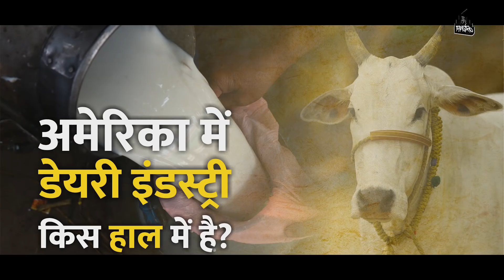Dairy Sector से जुड़े कारोबारियों-पशुपालकों को क्यों हो रहा है घाटा? | Devindar Sharma on Milk Price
भारत दूध के उत्पादन में नंबर एक है। लेकिन यहां पिछले कई वर्षों से किसान दूध के रेट के लिए परेशान हैं। कामधेनु समेत कई डेयरी परियोजनाएं खुलने के कुछ दिनों बाद ही बंद हो जाती हैं। सिर्फ भारत ही नहीं, अमेरिका और न्यूजीलैंड तक में छोटे डेयरी फार्म बंद हो रहे हैं। यूरोपियन देश जर्मनी में उस वक्त हंगामा खड़ा हो गया था जब एक किसान ने डेयरी फार्म बंद कर बीयर फैक्ट्री खोल ली थी। डेयरी सेक्टर की समस्याओं को लेकर गांव कनेक्शन देश के प्रसिद्ध निर्यात नीति विशेषज्ञ देविंदर शर्मा से खास बात की।

“अमेरिका में पिछले 10 वर्षों में 30 हजार डेयरी फार्म बंद हुए हैं। ब्रिटेन में भी पिछले 3 वर्षों में बहुत सारे छोटे किसानों को नुकसान के चलते डेयरी बंद करनी पड़ी। जर्मनी में तो किसान ने डेयरी फार्म को बंदकर बीयर फैक्ट्री खोल ली थी। सच्चाई यही है कि भारत समेत पूरी डेयरी सेक्टर में नुकसान हो रहा है।” देविंदर शर्मा कहते हैं।

भारत, अमेरिका, जर्मनी, न्यूजीलैंड और ऑस्ट्रेलिया दुध कारोबार में बड़े नाम हैं। भारत दुनिया में सबसे ज्यादा दुग्ध उत्पादन करता है। हालांकि प्रति पशु दूध के उत्पादन मामले में भारत की स्थिति खराब है। भारत में करीब 7 करोड़ किसान पशुपालन से जुड़े हैं। लेकिन पिछले कुछ वर्षों से किसान लगातार दूध की कीमतें बढ़ाने की मांग करते रहे हैं। महाराष्ट्र से लेकर मध्य प्रदेश और राजस्थान तक के किसान सड़क पर उतर चुके हैं।

देविंदर शर्मा कहते हैं, “भारत हो या कोई दूसरा देश हर जगह इस पर जोर रहा कि ज्यादा से ज्यादा उत्पादन हो। गाय-भैंसों को मशीन बना दिया गया था। दूध उत्पादन के अनुपात में मार्केट नहीं खोजी गई। कहने का मतलब उसके प्रोसेसिंग पर जोर नहीं दिया गया। इसलिए ज्यादातर देशों में समस्या हो रही।’

यूपी में कुछ साल पहले बड़े शोरशराबे से कामधेनु डेयरी योजना लांच की गई। लेकिन किसानों को अच्छी खासी सब्सिडी मिली, और उन्होंने 25 लाख से लेकर 50 लाख तक रुपए भी लगाए लेकिन अब उनमें से ज्यादातर डेयरी बंद हो गई हैं।

भारत के अलावा विदेशों में डेयरी फार्म का बंद होना अक्सर चर्चा में रहा है। जर्मनी में कुछ साल पहले जब एक किसान ने डेयरी फार्म बंकर उसमें बीयर फैक्ट्री खोली तो दुनिया तो सुर्खियां बन गया। जबकि जर्मनी उन देशों में शामिल है जो डेयरी किसानों को घाटे से उबारने के लिए डायरेक्ट कैश ट्रांसफर करता है।